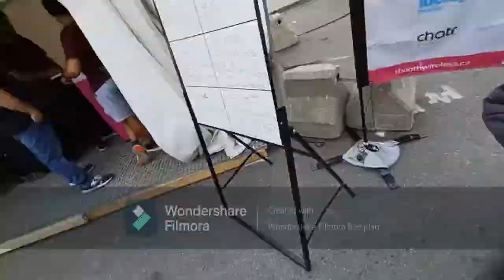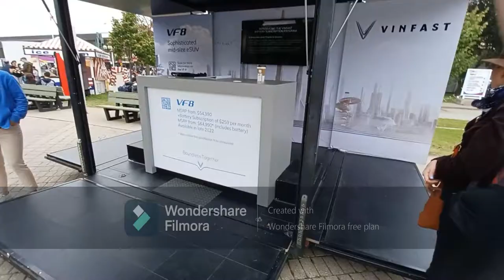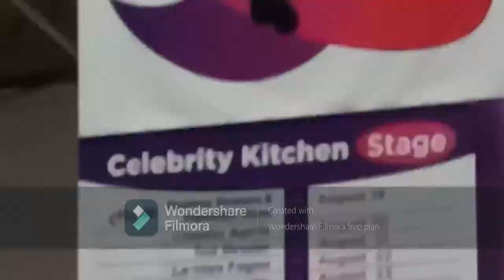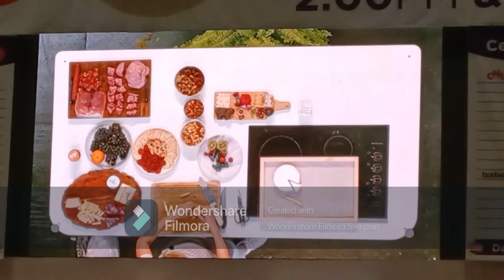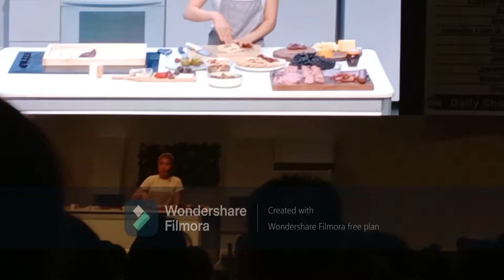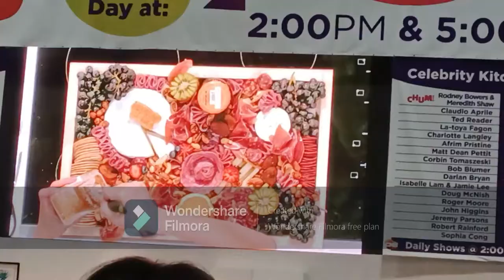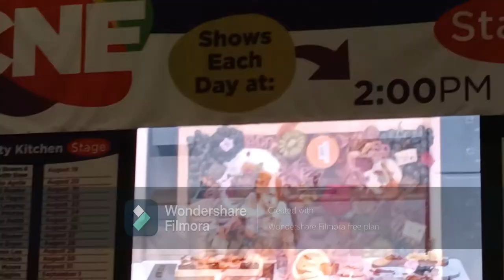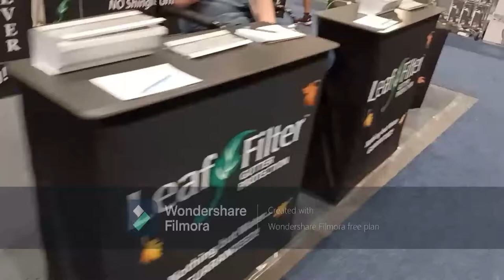My CNE Trip (Originally REC on Sept 4)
On this day, I would go on tour to my trip to CNE, I have extra things I want to see at the CNE, the CNE shows a lot of attractions and many more, at more attractions at CNE, they have a Enercare center, a bungee trampoline bouncer, and much more, which is why I managed to make to CNE.